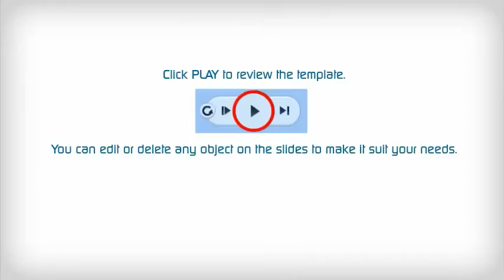el televisor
es negro-- Created using PowToon -- Free sign up . Make your own animated videos and animated presentations for free.  PowToon is a free tool that allows you to develop cool animated clips and animated presentations for your website, office meeting, sales pitch, nonprofit fundraiser, product launch, video resume, or anything else you could use an animated explainer video. PowToon's animation templates help you create animated presentations and animated explainer videos from scratch.  Anyone can produce awesome animations quickly with PowToon, without the cost or hassle other professional animation services require.